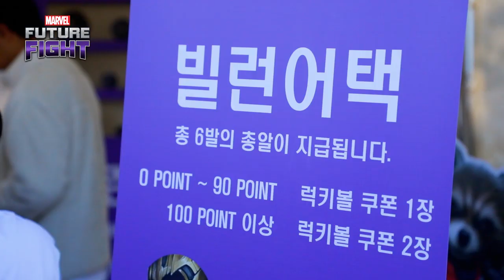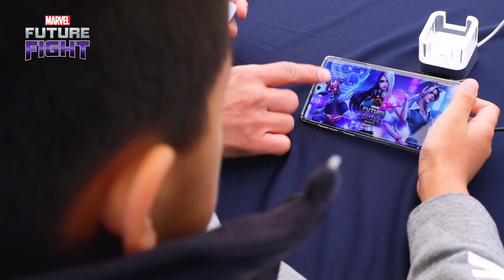[마블 퓨처파이트] 마블 히어로와 함께 뛰다! 마블런 2019 현장 공개!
아이언맨, 스파이더맨, 타노스 등 마블 히어로와 함께 RUN!
마블런 2019에서 만나는  ‘마블 퓨처파이트’ 부스 현장 모습은?!